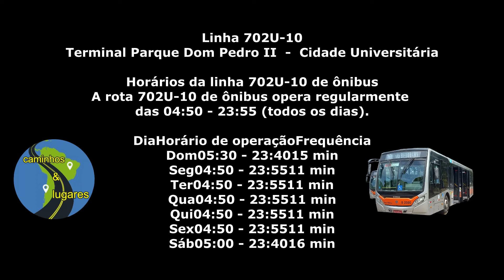ONIBUS SÃO PAULO - Linha 702U-10 Terminal Parque Dom Pedro II - Cidade Universitária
Linha 702U-10
Terminal Parque Dom Pedro II  -  Cidade Universitária

Terminal Parque Dom Pedro II Plt.01

Av. Mercúrio, 180
Rio Branco1130
Parada São João 2
Barão de Itapetinga
Rua da Consolação 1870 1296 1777
Paulista C/B • Metrô Paulista
Parada Clínicas C/B
Oscar Freire C/B • Metrô Oscar Freire
Brasil C/B
Capitão Antônio Rosa C/B
Parada Eldorado C/B
Av. Dr. Vital Brasil, 334
Av. Afrânio Peixoto, 363
Cidade Universitária (Portaria 1)
Avenida da Universidade 308
Crusp
Historia e Geografia
Historia E Geografia
Avenida Professor Lineu Prestes 950
Avenida Professor Lineu Prestes
Parada Biomédicas
Parada Ipen
Parada COPESP
Acesso Rio Pequeno
Parada COCESP II
Parada Fisica
Parada F.A.U. II
Parada E.C.A.
Parada Psicologia I
Parada Praça Do Relógio
Parada Psicologia II
Parada Portaria 2

Terminal Usp